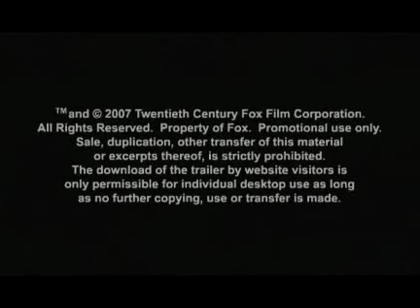Alvin and the Chipmunks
The Trailer#

x